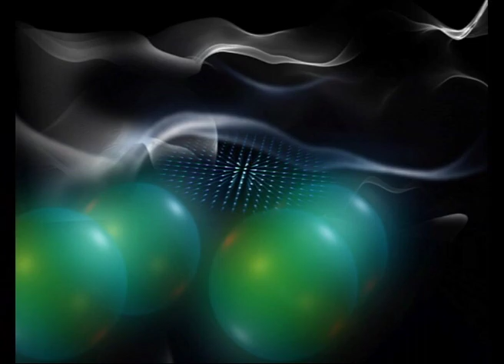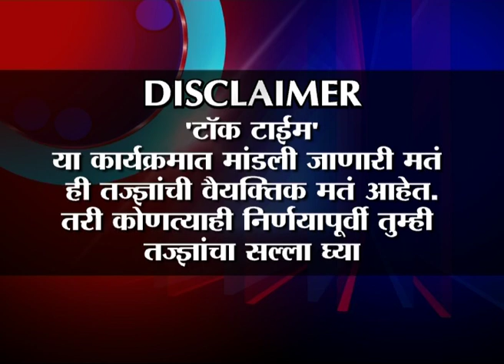TALK TIME SEG 3